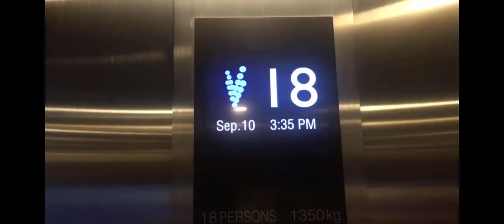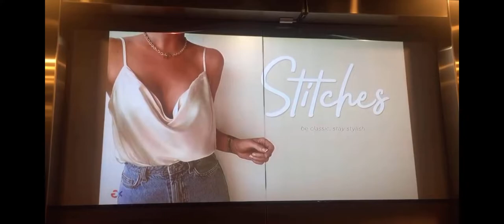The First Elevator Advertising Solution in Philipines LeadingF Solutions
Elevator projection media is an innovative revolution in the media industry. It maximum releases the content delivery abilities in such a 3-5m2 elevator space with high exposure, high reach rate, high action rate.